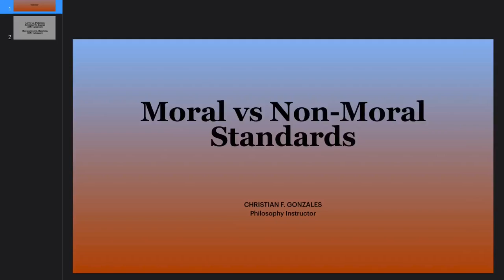MORAL vs. NON-MORAL STANDARDS| Chapter 1 Topic 2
Chapter 1, Topic 2: Moral vs. Non-Moral Standards. This is Chapter 1, Topic 2 of the module in Ethics. This talks about Moral vs. Non-Moral Standards.

This lecture video is primarily intended for my GEC 7 students at the Isabela State University Cauayan Campus. However, this can also be used as reference by the students of Mr. Lovie A. Palmera and Mr. Renimar Luyun who taught at the same  campus as mine and Mr. Rez Janroe S. Bautista who taught at ISU Cabagan.